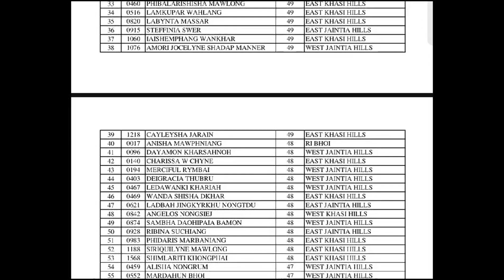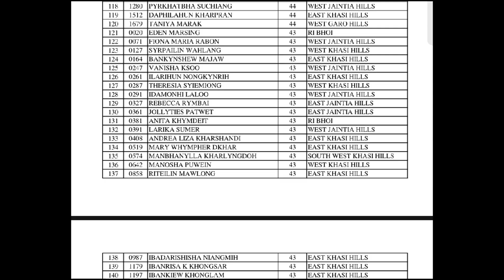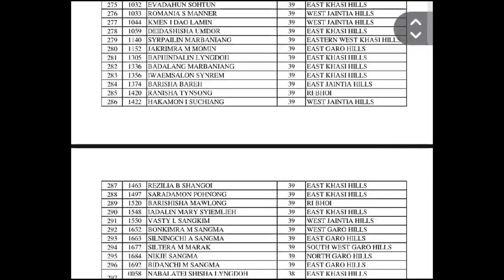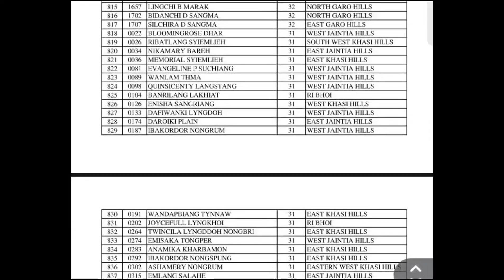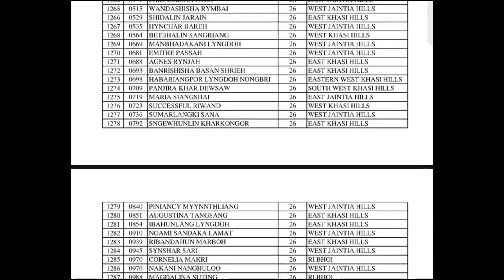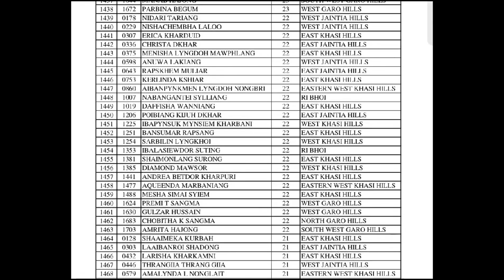Result of Written Examination for Staff Nurse on Contractual Basis declared